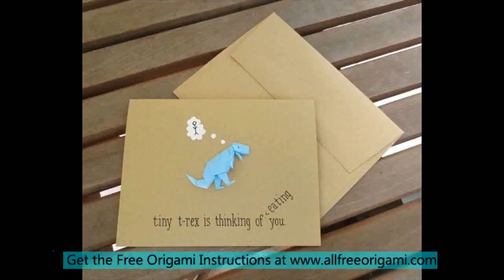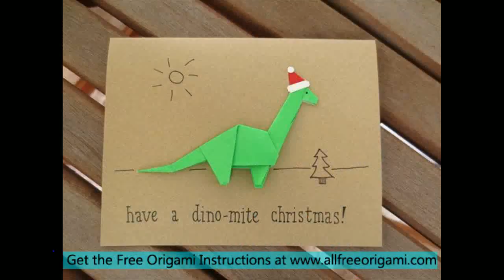how to fold an origam dinosaur